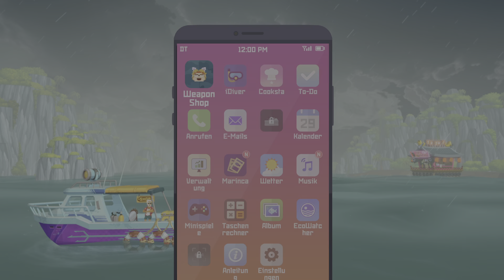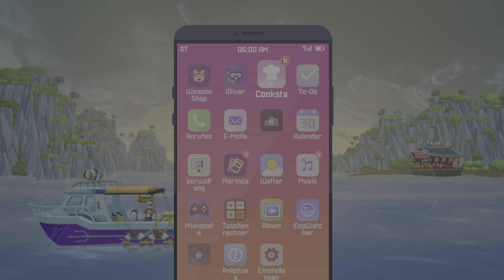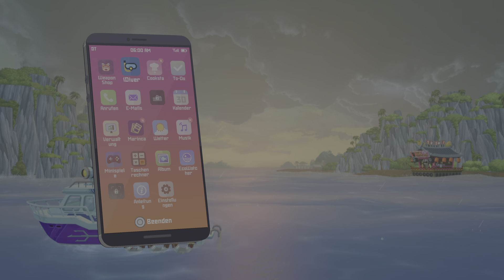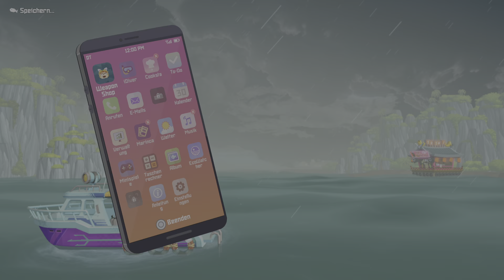DAVE THE DIVER spiele mit Dr.Bacon